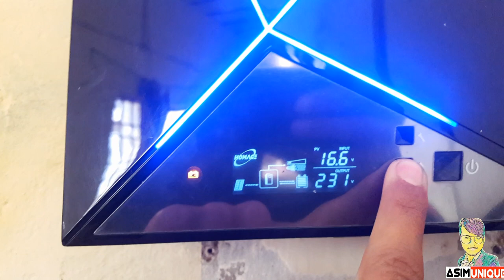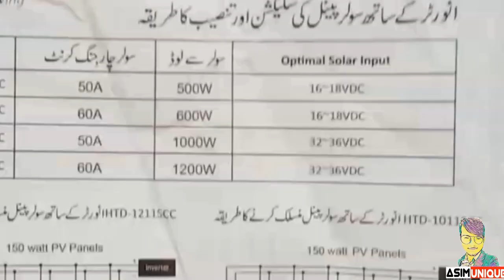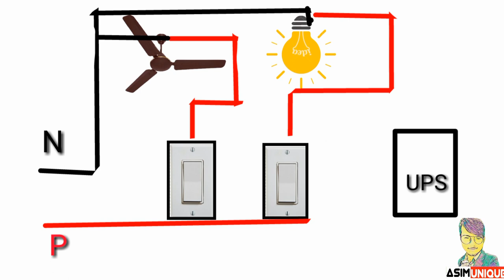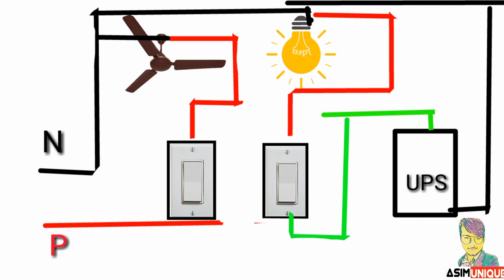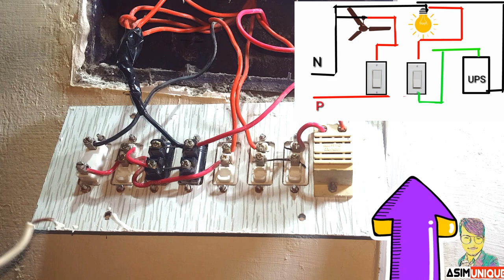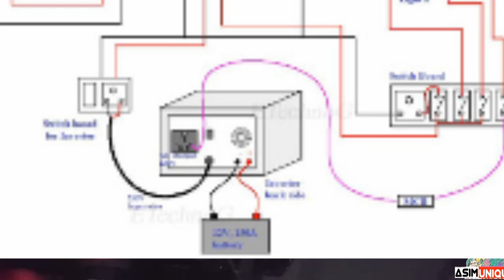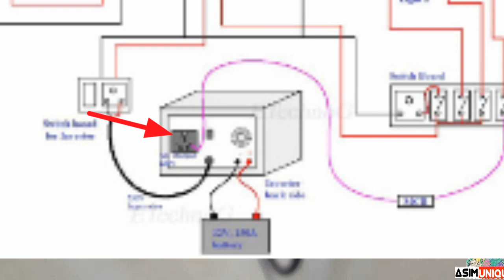How to Install UPS & Single Wiring UPS Easily at home (New idea)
Hi .!
( In the second part of this video, I have explained how the wiring of UPS is done The easiest way is to do the wiring in your home but caution is required If you do not know how to install UPS, I have given a description  )

1.If you see any errors in this video, be sure to comment in the comments section,,,,,  .)
ry charger open linl 2.And so I will be making videos about technology and  Electricity unique video )
3.My goal in making this channel is to show that I am passionate and pass on the knowledge I have to you